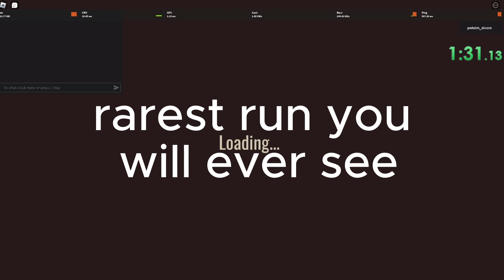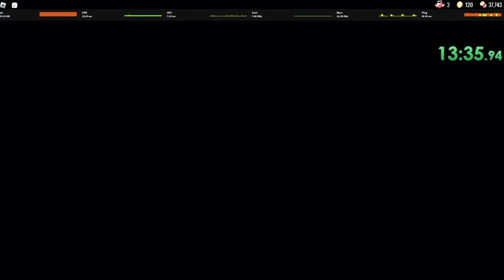the rarest doors game you will ever see